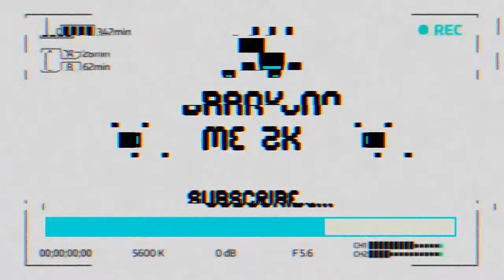ANOTHER OT GAME WINNER! | NBA Live 19 Career Mode EP. 9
►►Schedule

►►Monday- Kyrie Irving Career
►►Tuesday- Houston Texans Franchise
►►Wednesday- Gerald Johnson MyCareer
►►Thursday- Dion Waiters Create A Legend
►►Friday- Caron Lewis My Career
►►Saturday- Harold Johnson My Career
►►Sunday- Madden Career Mode